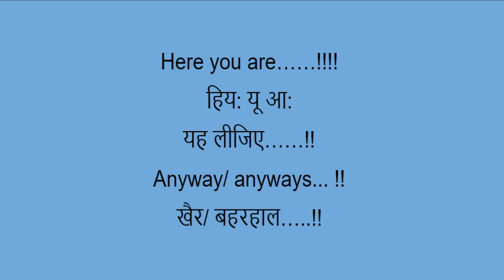||INTERACTIVES ||HOW TO USE INTERACTIVES||JHA SIR CLASSES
englishspeakingwithjhasir "JHA SIR", must have heard the name..!! When anybody talks about spoken English; JHA SIR is spelled.It is not because JHA SIR is a learned person; but people feel happy after joining this class.Actually the process of this class is just upside down to the teaching process of Indian education system.NO CRAMMING; NO HOMEWORK; NO PUNISHMENT; ~ NO STRESS; NO HEADACHE; NO INSULT; NO GUILT . Teacher happy ~ students happy. HAPPY HAPPY.
LIVE LIFE KING SIZE. "SARVEY BHAVANTU SUKHINAH ; SARVEY SANTU NIRAMAYAH {may everybody be happy ; may everyone be healthy}